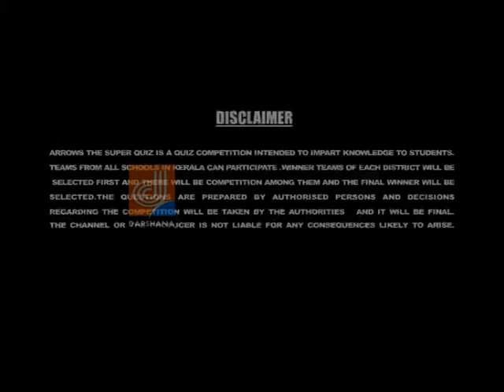ARROWS EP 69